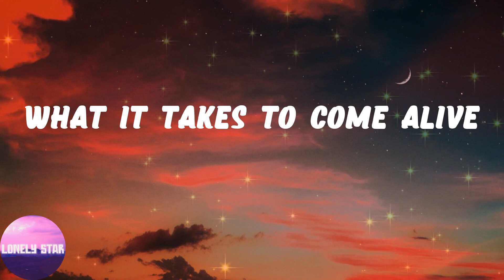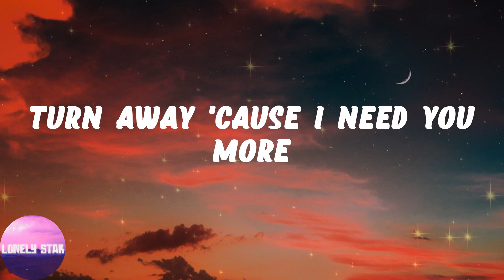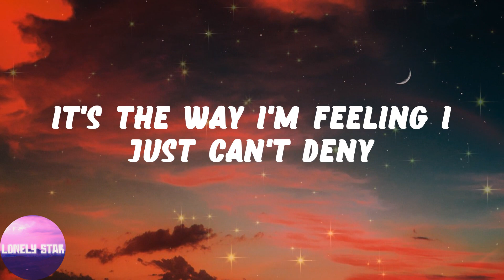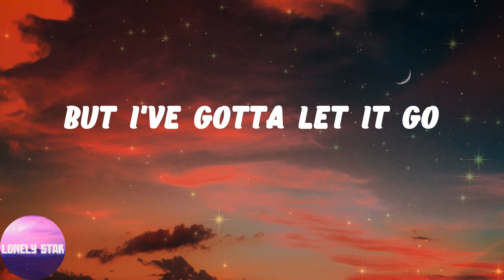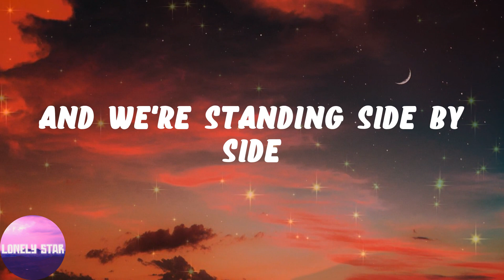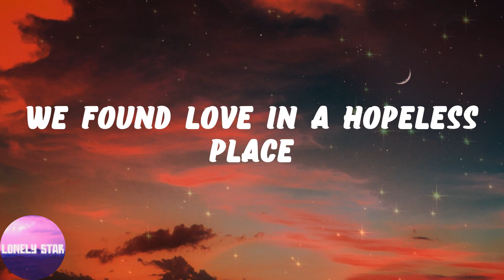Rihanna - We Found Love (Lyrics)